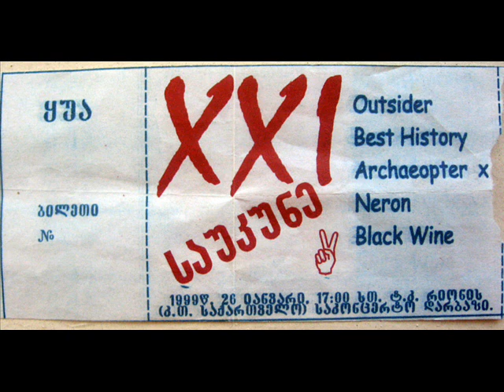Outsider - Yle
Outsider Is Georgian band which was formed in 1989 in Qutaisi by Robi Kukhianidze. Robi doesn't considers himself as punk or alternative musician (so called alternativshik), though his band Outsider has both punk and alternative elements in it. He dislike when someone calls him father of Kutaisian rock or father of Georgian alternative music, moreover he don't likes such conditional titles.
 He considers Peter Mamonov, well-known Russian underground musician, as one of his biggest teacher. The Outsider recorded its first album "Inside" in Mamonov's studio, Moscow in 1992.
By the way this album was the first Georgian vinyl among Georgian rock-band albums which was recorded abroad. Outsider was the only Georgian band which took part in 1991 first in Talin and then in Moscow international alternative music festivals.
Front man, vocals and Guitar player of Trio Outsider, Robi Kukhianidze moved from Kutaisi to The capital in the year 2000. Despite this, his music was well known in Tbilisi from 1996 when he won a prize on festival "Margarita 96" as a best Georgian alternative musician.

Albums:
Inside - 1992
Primitivi (Primitive) - 1997
Mkvleli" (Murderer) - 1999

Members:
Robert (Robi) Kukhianidze - Vocals, Guitar
Saba (Basa) Kuprashvili - Bass-guitar
Giga (Bajoo) Mjhavia - Drums (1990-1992)
Gia (Jhestoka) Shilakadze - Drums (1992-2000)
Giorgi (Gobeja) Gobejishvili - Bass-guitar (2004)
Akaki (Kakia) Japharidze - Drums (2002)